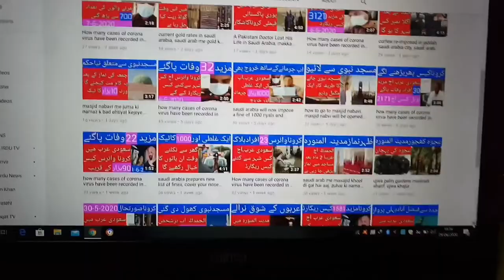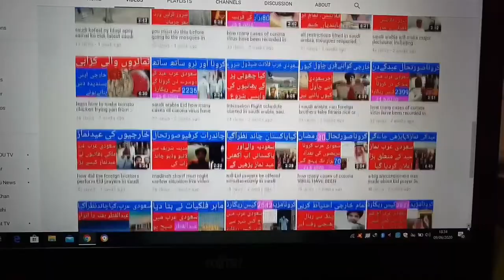New way to enter Saudi Arabia, latest saudi arabia news today 10-6-2020, ksa news today,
New way to enter Saudi Arabia, latest saudi arabia news today 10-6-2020, ksa news today, DANews, digitalarabnews,